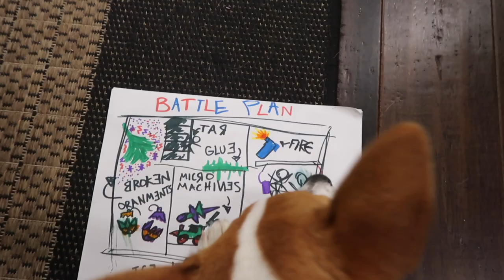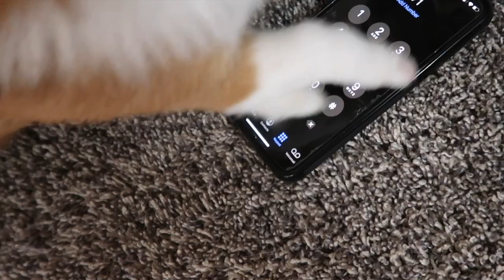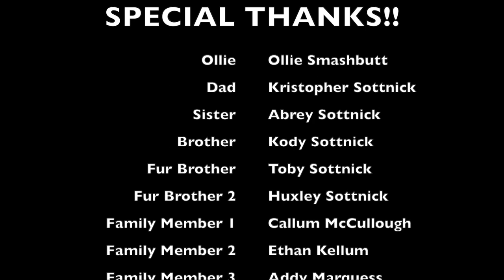Ollie's HOME ALONE Parody - CHRISTMAS SPECIAL II Ep. 21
Enjoy Ollie's Home Alone Parody!!  This was a lot of fun to make!!  Come along and join us in all the Adventures of Ollie!!

*Ollie is a Pembroke Welsh Corgi that was born with a condition called Ectrodactyly which caused his foot to be deformed.  Although some tasks may be a tad more difficult for him, he is driven and determined to live the best life he can.  Not much slows down our Ollie Smashbutt!!

Ollie's Birthday: 6/13/2020